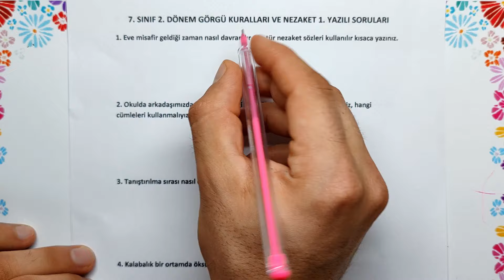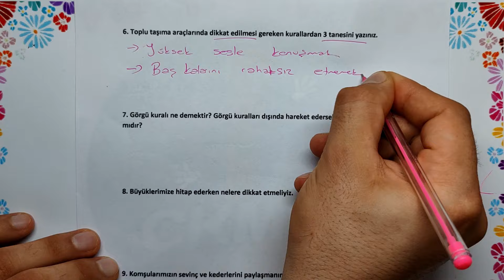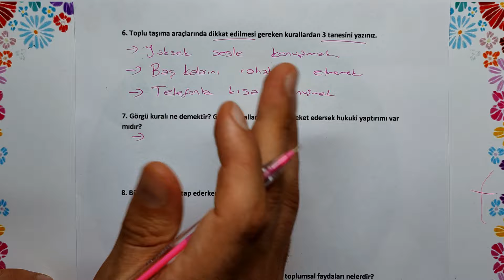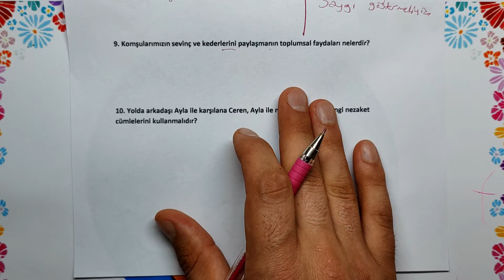7. Sınıf Görgü Kuralları ve Nezaket Dersi 2. Dönem 1. Yazılı #2024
7. Sınıf Görgü Kuralları ve Nezaket Dersi 2. Dönem 1. Yazılı açık uçlu klasik yeni sisteme uygun sorular
Sorular PDF :

Bizimle WhatsApp kanalımız üzerinden irtibata geçebilirsiniz.

7 sınıf görgü kuralları ve nezaket 2 dönem 1 yazılı
7 sınıf nezaket 2 dönem 1 yazılı
2 dönem 1 yazılı
7sınıf 2dönem 1yazılı
acık uclu sorular